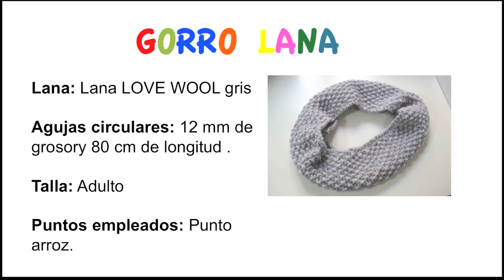DIY Bufanda circular a punto de arroz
DIY Como hacer bufanda tejida con agujas circulares (sin costuras). En este blog de costura y diy vamos a coser: ropa de bebe, diy ropa, clases de costura, patrones, diy, vestidos... DESPLIEGAME PARA MÁS INFORMACIÓN!

Si te gusta tejer, puedes encontrar como hacer más ropa tejida con dos agujas con patrones gratis